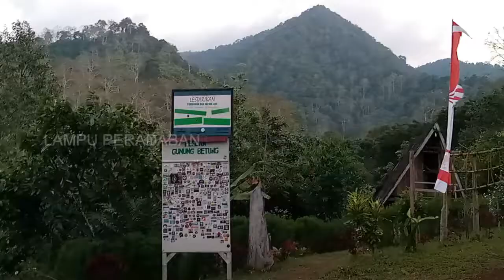Pendakian Gunung Betung Pesawaran Lampung Part 1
Ini adalah tentang pendakian Gunung Betung Lampung di tahun 2021, gunung betung terletak di Kabupaten Pesawaran dan lokasi gunung betung ini tidak begitu jauh dari ibukota Provinsi, Bandar Lampung. Gunung ini memiliki ketinggian 1.240 mdpl. Hampir sama dengan Gunung Tanggang, Gunung Betung juga bukanlah gunung api dan elevasinya tidak terlalu tinggi. Namun Gunung Betung lebih populer untuk pendakian ketimbang Gunung Tanggang. Hal ini dikarenakan lokasinya yang dekat dengan kota Bandar Lampung. Gunung Betung masuk dalam kawasan Taman Hutan Raya Wan Abdul Rahman (TAHURA WAR) dan sebagai salah satu support system bagi Bandar Lampung dan Kabupaten Pesawaran. Gunung Betung juga dikenal sebagai gunung yang sakral. Hal ini disebabkan adanya kisah mengenai para aulia atau pejuang kemerdekaan (kyai) yang melarikan diri dari Belanda ke wilayah Gunung Betung. Konon terdapat 7 makam para aulia di Gunung Betung.

Gunung Betung juga memiliki spot ikonik yang tidak dimiliki gunung lain yaitu sebuah lokasi yang dijuluki “Batu Lapis” atau "Pendakian Gunung Betung Batu Lapis". Penamaan tersebut dikarenakan terdapat batu besar yang berlapis-lapis. Selain itu juga terdapat air terjun yang jumlahnya sebanyak tujuh belas. Kaki Gunung Betung adalah perkebunan kakao, dan kopi. Beberapa satwa seperti siamang, macan, babi hutan, monyet, beruang madu, dan juga biawak terdapat di gunung ini. Tumbuhan seperti anggrek, paku-pakuan, dan suweg juga menghiasi hutan di Gunung Betung. Jalur pendakian Gunung Betung terletak di Desa Walurejo, Kecamatan Gedongtataan, Kabupaten Pesawaran. Untuk melakukan pendakian, para pendaki memerlukan SIMAKSI. Pendakian gunung ini hanya memerlukan 2-4 jam untuk mencapai puncak. Trek pendakian didominasi oleh treking hutan yang dipenuhi pohon lumut. Umumnya pendaki berasal dari Bandar Lampung, dan juga Kabupaten Pesawaran. Pendakian yang dilakukan biasanya adalah untuk camping ceria.